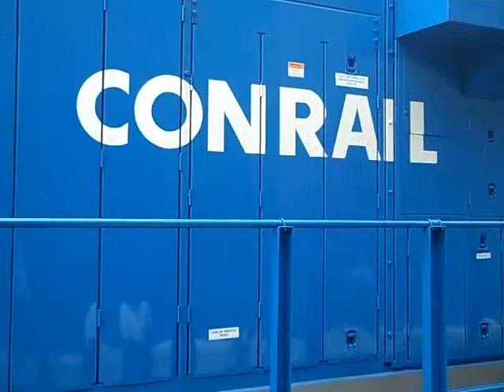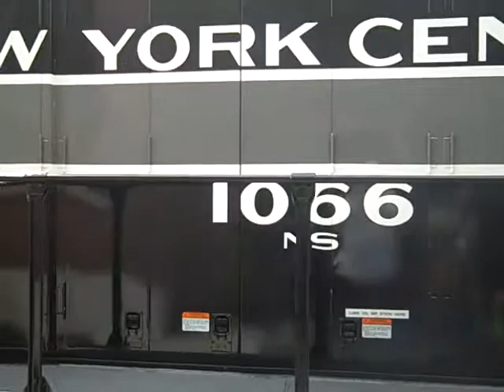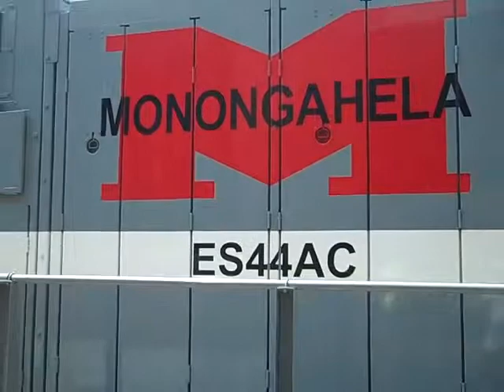NS Conrail Heritage Units 30th Anniversery@ Spencer, NC 7-3-12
The NS Conrail, PRR, NYC, Erie, LV, and Mong, Heritage Units at NCTM. 7-3-12